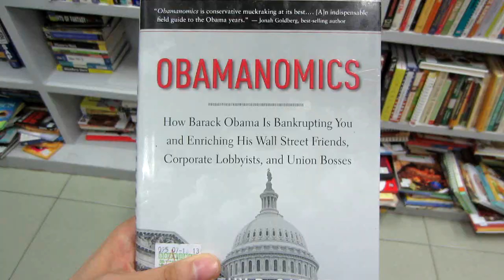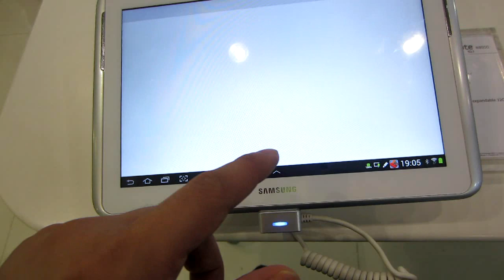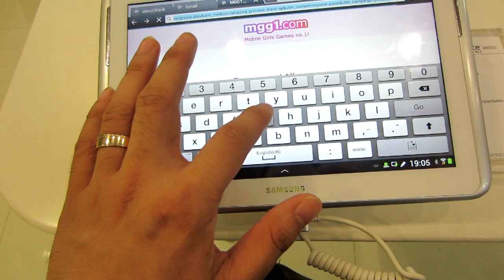Vlog #227 - SATURDAY - October 19th, 2013 - PinkieRiceLife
This is a video blog of a family living in Davao City, Philippines. Emafe visits a high-end vintage furniture store and Cheng goes to SM City Davao to buy a new phone.

The Story:
The video starts with Emafe and Ariane watching a Facebook scandal. It's supposed to show a guy who got caught cheating on his girlfriend but tries scare you instead. That's why Emafe is showing it to Ariane, she wants to scare her. But once it's over Ariane is left sitting on the bed, puzzled and unfazed. I guess it wasn't scary enough.

The next clip shows Emafe in the hallway of their second floor. She is talking to the camera and notices how good the lighting is. After that it is back to the 1st floor of their home with Emafe featuring her nail polish rack and some of her Jocarste nail polishes. She goes on to show the shirt she's wearing and shares its price too. It cost p180.00 ($4.20) per piece but was selling with a 2 for 1 bargain.

Toby, Toby, Toby calls Emafe but their Persian cat doesn't reply. He just stands there in a pose with straight tail up behind him. "Toby's lubot is baho" explains Emafe which means Toby's butt smells bad in English.

After that Chris is seen in the passenger seat of their car. He is riding with the Pinkie Rice Life group to Betis Crafts, a high-end furniture store in Maa of Davao City. Once they are inside, Cheng is wearing a pair of black rimmed glasses. It was Ariane's idea but the video is cut short since the owner doesn't want them filming their furniture. It's not good to to film their furniture since competitors might copy and remake their designs.

On their way back from the store, Emafe and Chris decide to go to SM City Davao. The group passes the Davao river along the way and Chris gives viewers a link to the website (Betis Crafts). Once they are inside the mall, Chris spots a toy poodle in a cage. He looks young, sad and cold. There are also some bunny rabbits and a couple white mice running on a treadmill. The last pet they see is a baby Persian cat who hisses with a scary meow.

The Book Sale is up next and it's the store they visited after seeing the pet store. The actual name of the store is "Book Sale". Emafe insists that all of the books are new but Chris is pretty sure some of them have been used. There is a book inside called Obamanomics which was forwarded by Ron Paul and Chris shares a redneck joke:

"You might be a redneck if the plastic deer in your yard at Christmas double as practice targets."

There is also a karate contest next to the book store. A pair of practice ninjas are blocking and kicking away with one of the ninjas kicking a pad held on the other ninja's leg. But the first ninja actually kicks the guy's leg, not the pad. Ouch! Chris passes the karate tournament and shows Cheng inside M. Lhuillier. She is receiving money from her long term boyfriend so she can buy a new phone. He is the same boyfriend that bought her a laptop one or two years ago.

Emafe feels shy on the way to Cyberzone since Chris is filming them as they walk. But that's all part of the vlogging and uploading experience. It's a midnight sale that day in SM City Davao (SM Ecoland) and that means the mall stays open until 12:00 am. The group goes straight to a Samsung dealer and shows some of the mobile phones and tablets. A lot of the online websites (i.e. Facebook, YouTube and even Pinterest) are focusing on optimizing their brand for mobile users. The internet is moving towards a mobile internet and more and more people are browsing on the go.

This video ends with a meal at McDonalds and Chris committing to do push-ups and butt squats. Chris will do push-ups and Emafe will do butt squats. The term "butt squats" came from a time when Chris's sister visited them. She always had them exercise and asked Chris to join them. They were doing squats in a girly way so Chris called them "butt squats."

Emafe Rice
Philippines